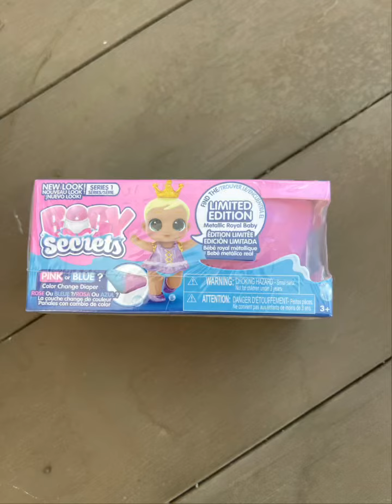Baby secrets Series 1 Color Change Blind Box Figure Unboxing Review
Hey guys . We are so glad to have found these ! Marci loves these baby secrets and we are so happy to open them.